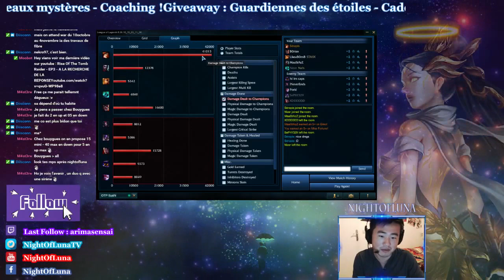NightOfLuna - Miss Fortune - Bounce Baby Bounce - Diamond Elo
- Un skin "Gardiennes des étoiles" au choix
- 3x1 Cadeaux mystères
- 1 Session de Coaching avec moi

Soyez informés de mes lives sur LoL & Steins;Gate & Dark Souls 3 & OverWatch & Ori And The Blind Forest sur Facebook: